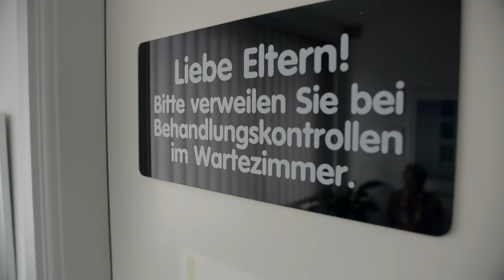Sandra beim Zahnarzt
Der Zahnarzt!
Sicherlich etwas, wo niemand gerne hingeht.
Doch heute ist der Tag für Sandra gekommen, sie muss zur Untersuchung!
Und wie ihr euch denken könnt, sorgt sie ordentlich für Chaos!
Viel Spaß mit Sandra beim Zahnarzt :)